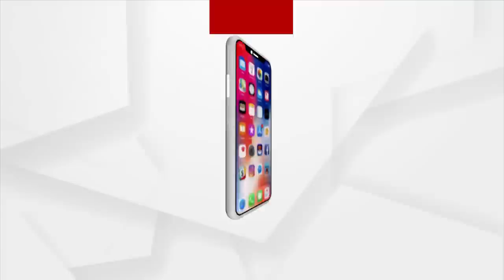Jharsuguda Bypoll | BJP's Tankadhar Tripathy Carries Out Door To Door Campaign